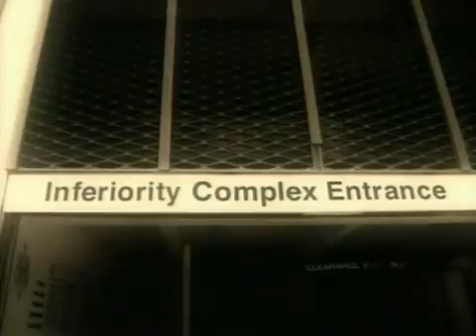Scary but Soothing.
AS bump time again! :)